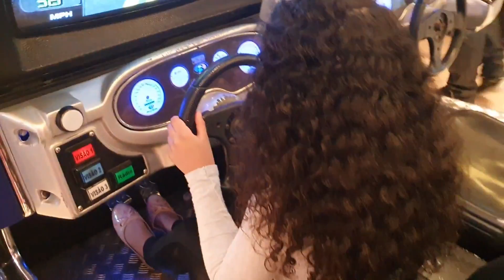Brincando nos Brinquedos Shopping Adorável Clara | Adoravel Clara | Clarinha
Clarinha "Maria Clara" se diverte nos brinquedos do shopping Internacional, piscina bolinha, pula pula, aviãozinho, carro, brinquedos, a maior farra.